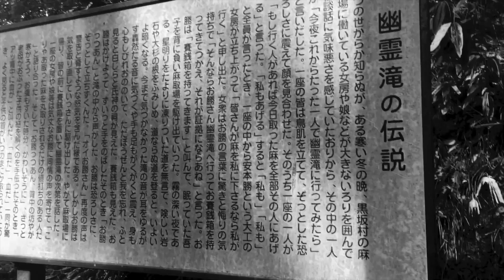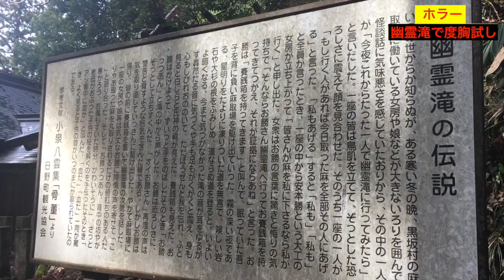鳥取【 幽霊滝】《度胸試した結果》明治時代からの伝説心霊スポット ある意味自殺行為 Japanese Legend of Ghost Waterfall Nature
鳥取県の日野市にある幽霊滝伝説で有名な滝山神社へ！岡山から１８０号線で標高の高い山を登りに登り２時間半程度で到着！
まだ雪が残りつつある山中に足を踏み入れたのだったが...